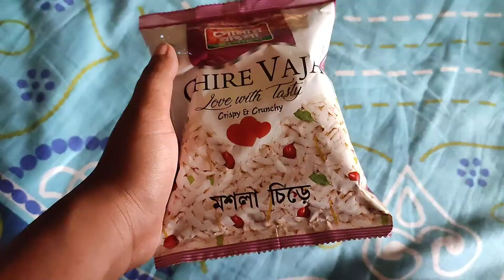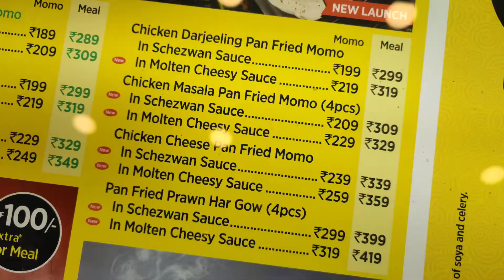সারা দিন কি কি খেলাম? গেলাম wow মোমো তে। ভিডিও টা শেষ অবধি দেখো